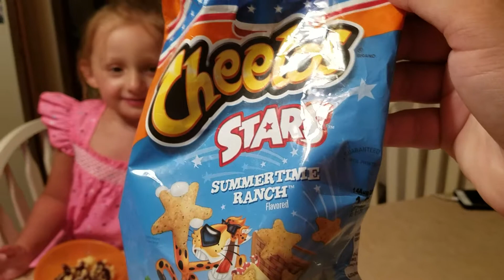Chocolate syrup on doritos and cheetos? 8/16/18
The girls try chocolate syrup on chips